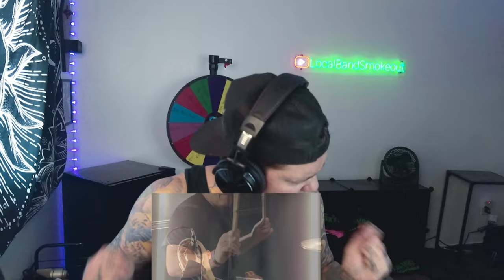NoWake - The Comeback ft ATG ( Reaction / Review )